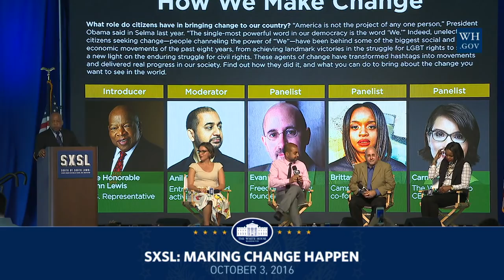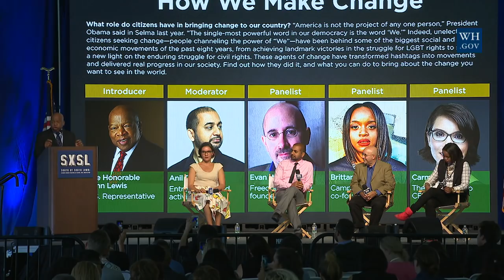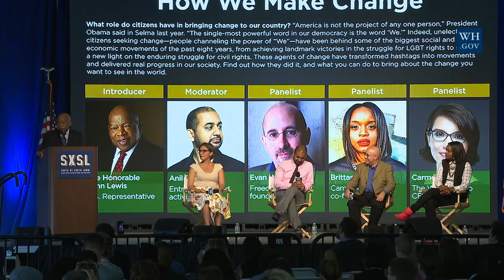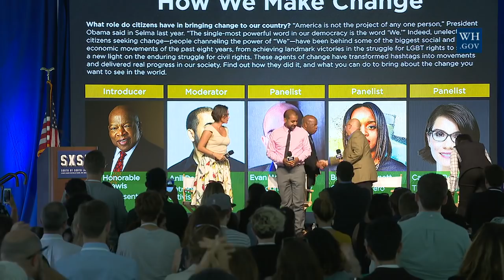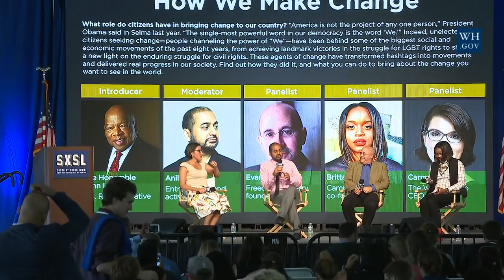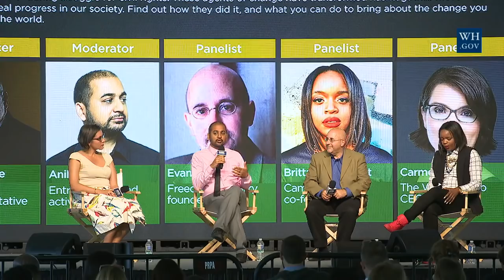SXSL: How We Make Change